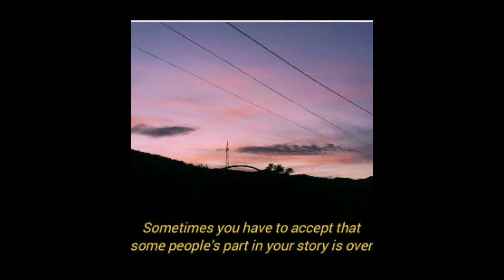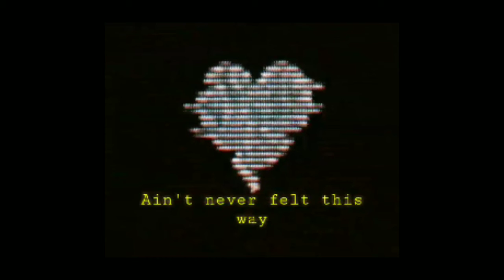Thov Koj- (original) sung by Ying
I just love to write songs